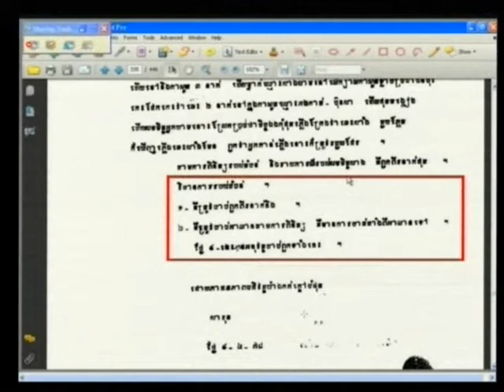Sao Sarun 2012 06 12 S4 FL KH Pub